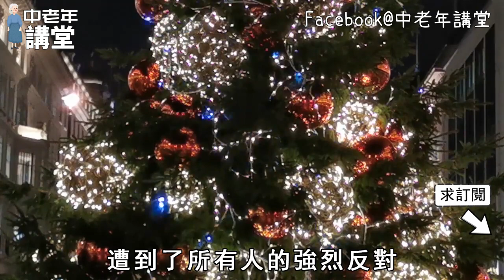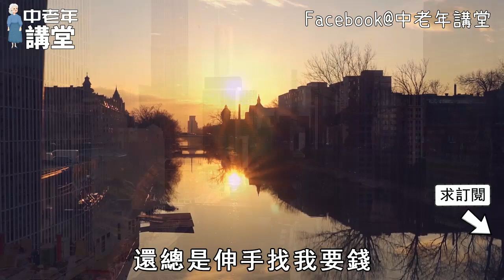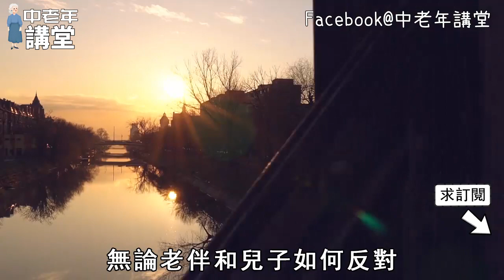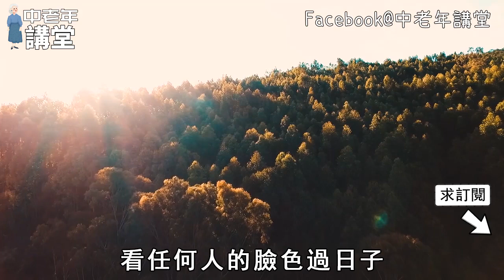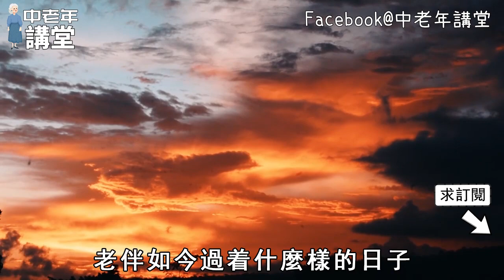退休後喜歡一個人呆著，晚年的結局都會變成這樣，60歲以後的人一定要看，越早知道越好！【中老年講堂】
内容均为本人制作，严禁搬运，版权侵权追究一切权利！ 62歲阿姨自述：再婚嫁給了比自己小2歲的男人，婚後第一次和他同房時，他的強悍讓我興奮到了極點！【中老年講堂】
喜歡喝湯的都注意了！一碗湯毀掉了37個腎，經常這樣喝的人，腎像爛布一樣一扯就碎，尿毒癥說來就來，看完千萬別再這樣煲湯了！【中老年講堂】
藏在身邊的偷鈣王被揪出！煙酒沒有上榜，反而是我們經常在吃的它，醫生發出嚴重警告：吃的越多骨頭越松，不想老了坐輪椅就趕緊戒！【中老年講堂】